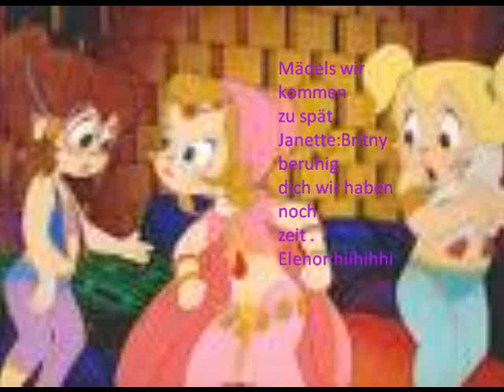Rimix Chipetss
Einfach ein  Rimix mit chipetts und chipmunk